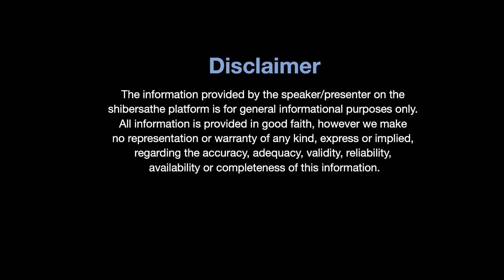Andaman - Elephant Beach - Day 4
11 days 10 nights:
Arrival: AIR INDIA - Saturday, 18 Dec 2021, 08:00 AM
Departure: AIR INDIA - Tuesday, 28 Dec 2021, 08:28 AM

Itinerary:
DAY 1 - AIRPORT PICKUP + VISIT SAMUDRIKA MUSEUM + ANTHROPOLOGICAL MUSEUM + CHATHAM SAW MILL + CARBYN’S COVE BEACH AND CELLULAR JAIL + LIGHT & SOUND SHOW
Day 2 - PORT BLAIR TO HAVELOCK + RADHANAGAR BEACH
Day 3 - EARLY MORNING SUNRISE TRIP TO KALAPATHAR BEACH + ELEPHANT BEACH
Day 4 - HAVELOCK ISLAND TO NEIL ISLAND IN GREEN OCEAN + NATURAL BRIDGE FORMATION + BHARATPUR BEACH + LAXMANPUR BEACH
Day 5 - NEIL TO PORT BLAIR INMAKRUZZ + CHIDIYATAPU SUNSET POINT
Day 6 - TRIP TO JOLLY BUOY ISLAND + WANDOOR BEACH LATER SHOPPING TRIP P
Day 7 - EARLY MORNING TRIP PORT BLAIR TO DIGLIPUR VIA BARATANG (VISIT MUD VOLCANO AND LIME STONE CAVE)
Day 8 - BOAT RIDE TO ROSS AND SMITH ISLAND
Day 9 - RETURN TO PORT BLAIR BY VISITING AMKUNJ BEACH + KARMATANG BEACH + MORICH DERA BEACH DHANINALLAH MANGROVE WALKWAY
Day 10 - BOAT RIDE TO ROSS AND NORTH BAY ISLAND
Day 11 - AIRPORT DROP

Hotel details:
DAY 1 - Port Blair - HAYWIZZ - PREMIUM ROOM
DAY 2 - Havelock (Swaraj Dweep) - Haywizz Havelock - Pemium Room
DAY 3 - Havelock (Swaraj Dweep) - Haywizz Havelock - Pemium Room
DAY 4 - Neil (Shaheed Dweep) - TSG Aura - Beach Villa
DAY 5 - Port Blair - HAYWIZZ - PREMIUM ROOM
DAY 6 - Port Blair - HAYWIZZ - PREMIUM ROOM
DAY 7 - Diglipur - Pristine Beach Resort - Standard AC Room
DAY 8 - Diglipur - Pristine Beach Resort - Standard AC Room
DAY 9 - Port Blair - HAYWIZZ - PREMIUM ROOM
DAY 10 - Port Blair - HAYWIZZ - PREMIUM ROOM

Andaman flight from kolkata
Andaman Islands
Andaman gov in
10 lines about Andaman and Nicobar Islands
Andaman Nicobar map

How much will an Andaman trip cost?
What is the best time to visit Andaman?
Is Andaman good or Maldives?
আন্দামান ভ্রমণের উপযুক্ত সময়?